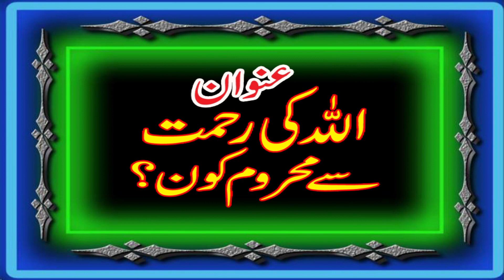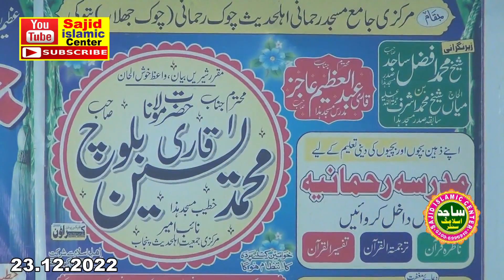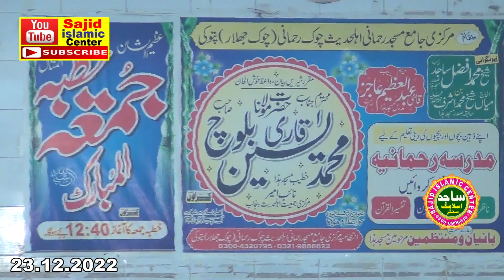QARI YASEEN BALOCH TOPIC ALLAH KI RAHAMAT SE MAHROOM KAUN 23.12.2022 SAJID ISLAMIC CENTER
QARI YASEEN BALOCH TOPIC ALLAH KI RAHAMAT SE MAHROOM KAUN 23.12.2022 SAJID ISLAMIC CENTER 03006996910